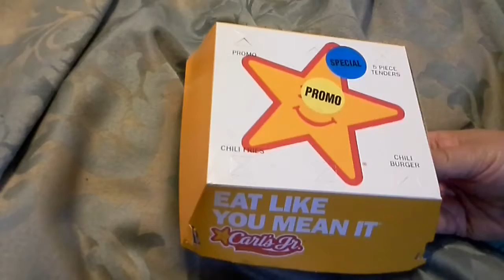Carl's Jr Crispy Chicken El Diablo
Today I'm trying the new Carl's Jr crispy chicken el Diablo. will it be spicy? will I like it? watch and find out!